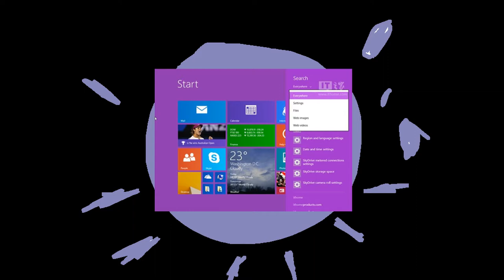All Csupo's Forwards Backwards 3